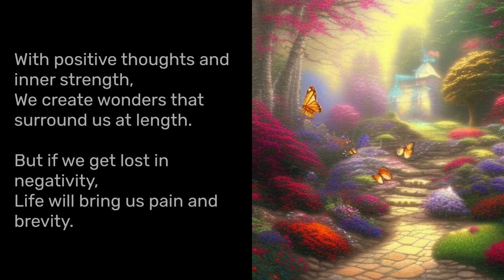The Law of Attraction: The Power of Thoughts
The Law of Attraction, so powerful and strong,
Directs our fate and sets the beat of our song.
What we send out, comes back to us,
In the form of joy and happiness.

With positive thoughts and inner strength,
We create wonders that surround us at length.
But if we get lost in negativity,
Life will bring us pain and brevity.

It's up to us which energy we send,
Whether we love life or choose to fend.
The universe listens and always replies,
We can manifest what we want and need, that's no lies.

Be grateful for the good that comes your way,
Mind your thoughts and change them each day.
The Law of Attraction is a wonderful gift,
Use it wisely and feel free and uplifted.